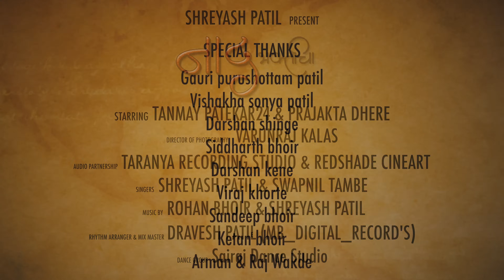" नाद भक्तीचा " Official Video | Shreyash Patil | Tanmay Patekar | Prajakta Dhere .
This Song Is Dedicated To Ekvira aai.NAAD BHAKTICHA.
This Video Describes Our Culture And Tradition.

New koligeet #2020#NaadBhakticha#shreyashpatil#newaagrikolisong#jhakkas#

Producer - Shreyash Purshottam Patil (SP Production )
Starring - Tanmay Patekar24 & Prajakta Dhere
Singer - Shreyash Patil & Swapnil Tambe
Music & Composition - Shreyash Patil | Rohan Bhoir .
Director of Photography - Varunraj Kalas
Choreography, Property & Costume - Sunil Bhuvad,Ganesh Gimbhal .
Make-up by - Swati Jadhav
Dance Team -
GIRLS:-
Akshada ugale
Diksha ugale
Akanksha chavan
Komal vanjare
Smita chavan
Ritika Chauhan
Shramika Kondvilkar

BOYS:-
Harsh kalsekar
Harshawardhan gangawne
Suraj
Vaibhav chalke
Kshitij Dandekar
Ganesh gimbhal
Sunil bhuvad

SHOOTING SET - SURAJ KASBE/SONYA PATIL /PURUSHOTTAM PATIL

Profile Details -
Shreyash Patil
Lyrics - SHREYASH PATIL /
Music arranged and master mix - DRAVESH PATIL.
Studio - RED SHADE CINEART.

                         ""नाद भक्तीचा"

आयलो वर्साचा नवस फेराला मान कोम्ब्र्याचा तुझे चरनाला
पायरया खडकाच्या तुझे डोगराच्या कार्ले गडाच्या आई एकविरा.

New song